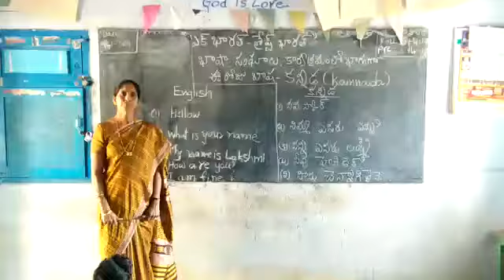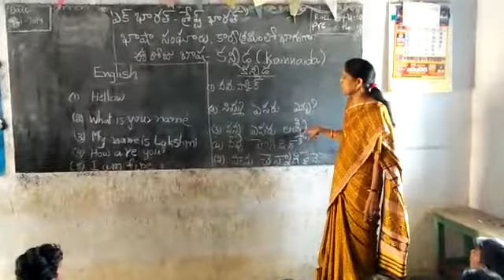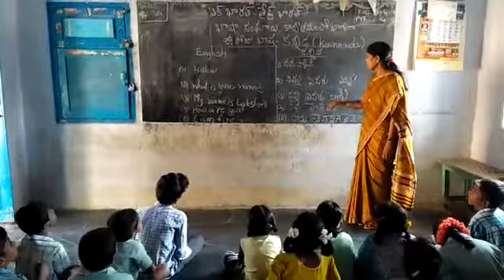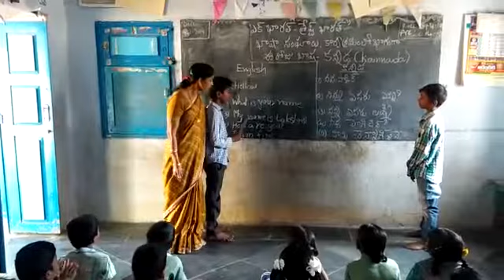R cmpschool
Video from PSN Reddy